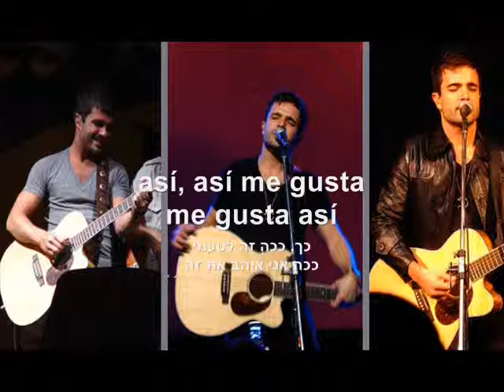David Bolzoni-Asi me gusta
דויד בולזוני- אני אוהב את זה כך

con letra de castellano y hebreo
כתוביות בספרדית ובעברית